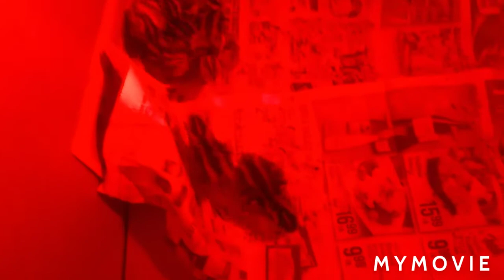Quail food and water dispensers, Fauci reviews, Sparklers!